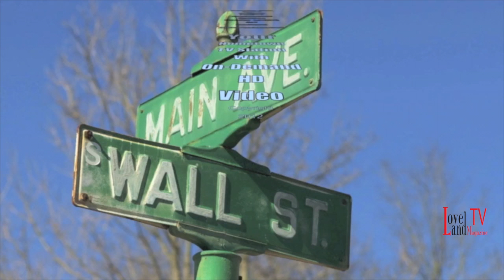Vice Mayor Settell doesn't let Neil Oury speak